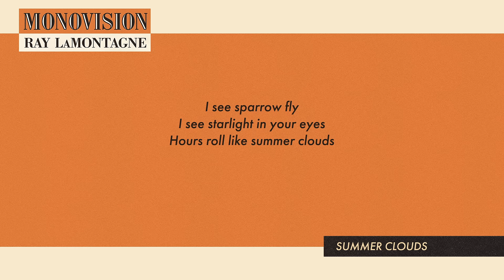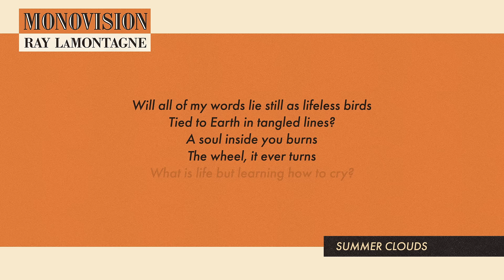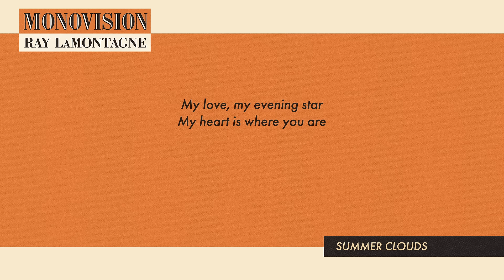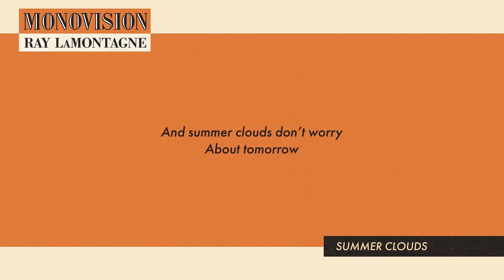Ray LaMontagne - Summer Clouds (Lyric Video)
MONOVISION // The New Album from Ray LaMontagne

Summer Clouds

Sunday, in the afternoon
I’ll stay if you want me to
Hours roll like summer clouds And summer clouds don’t worry
About tomorrow

I see sparrow fly
I see starlight in your eyes
Hours roll like summer clouds
And summer clouds don’t worry
About tomorrow

Will all of my words lie still as lifeless birds
Tied to Earth in tangled lines?
A soul inside you burns
The wheel, it ever turns
What is life but learning how to cry?

My love, my evening star
My heart is where you are
About tomorrow
About tomorrow